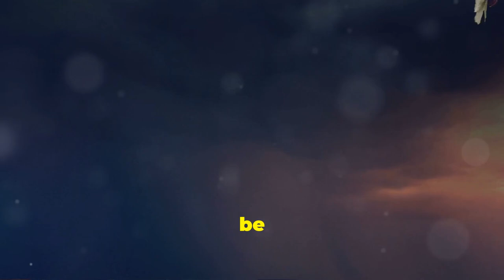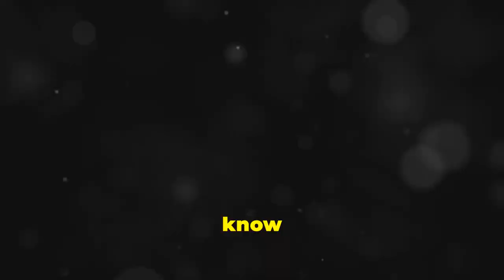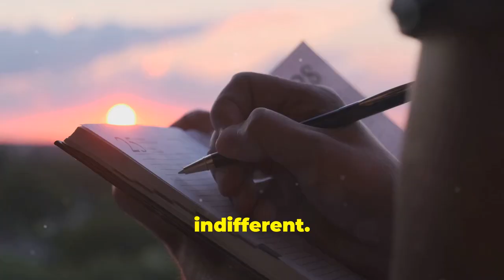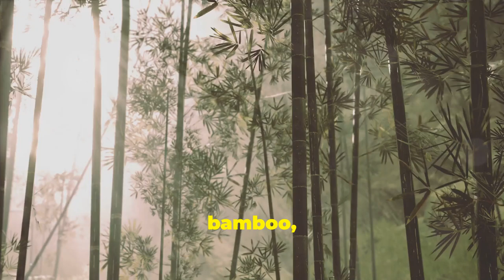Alan Watts reveals the beauty of impermanence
Discover the profound wisdom of alan watts reveals the beauty of impermanence.

Explore the concept of impermanence in nature and its connection to finding peace.

Delve into the heart of zen buddhism and understand how embracing change can lead to profound transformation. Let go of resistance and find freedom in the ever-flowing river of life.

Embrace the magic of the present moment awareness and unlock a deeper appreciation for life's cycles.